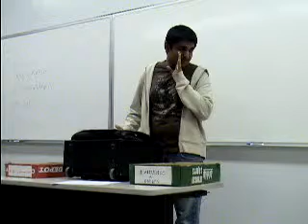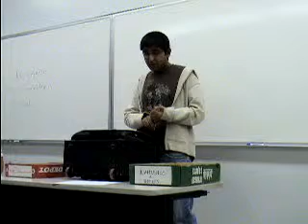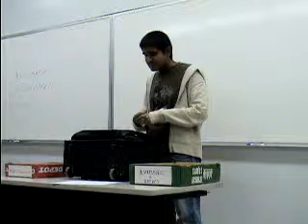1NR Electoral college 2